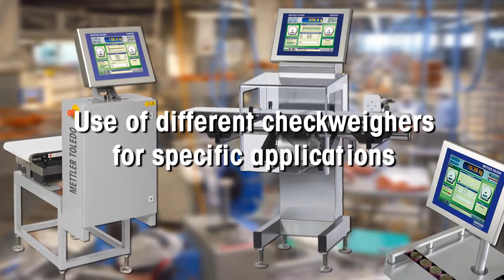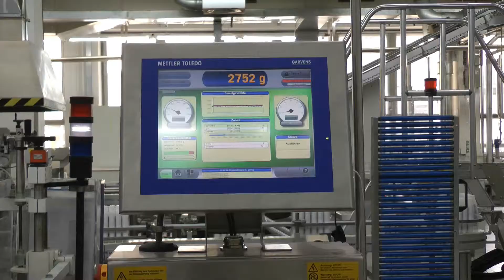Beiersdorfs uses checkweighers – Case Study – METTLER TOLEDO Product Inspection – EN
Effective completeness checks at Beiersdorf are possible thanks to checkweighing technology. For completeness checks, Beiersdorf relies on a checkweighing solution from Mettler-Toledo Garvens.